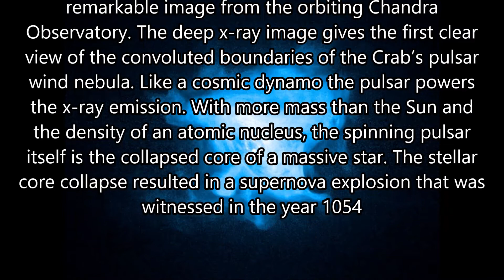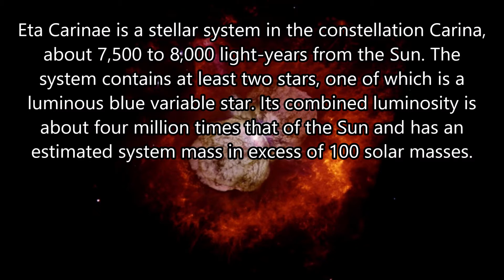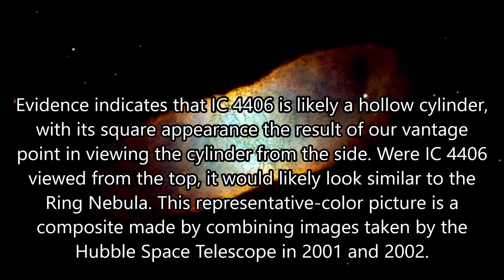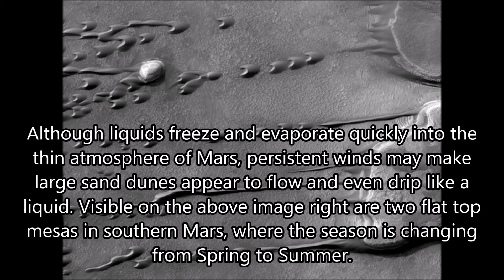10 More Stunning Images Of Space